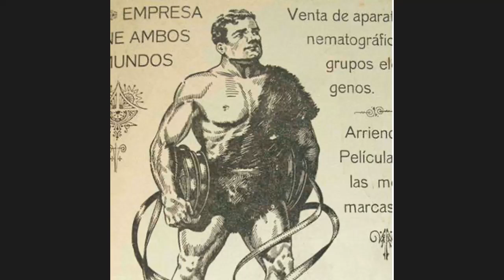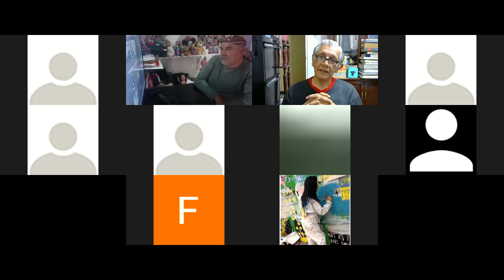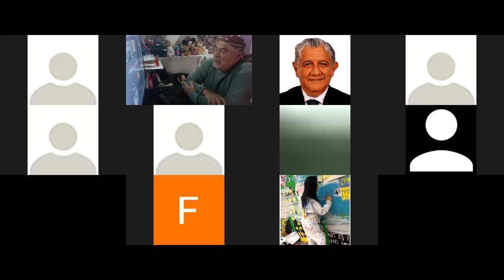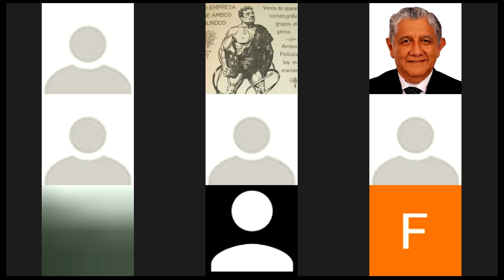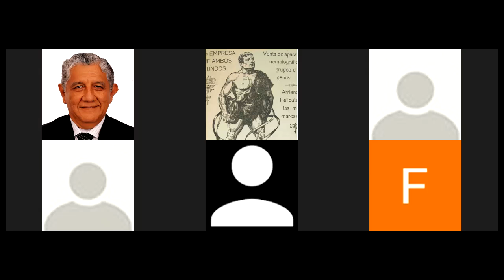Taller de cine AHAA Grupo 1A 2P Tema 2b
TALLER DE CINE
CINE, ARTE E HISTORIA Y ALFABETIZACIÓN AUDIOVISUAL

BREVE DESCRIPCION DEL PROYECTO

El cine como lenguaje en la Memoria Histórica y la Alfabetización Audiovisual en el Ecuador.
La Cinemateca Nacional 'Ulises Estrella' de la Casa de la Cultura Ecuatoriana se fundó el 28 de diciembre de 1981 por quien lleva su nombre. Desde entonces se constituyó como el único custodio del patrimonio audiovisual ecuatoriano, preservando el más importante acervo fílmico y audiovisual del país.
La Cinemateca desde su creación se preocupó del área de formación, tanto de públicos, como de creadores audiovisuales. Está visión de su creador, es necesaria potencializarla en épocas de pandemia y de nuevas formas de conocimiento, de las llamadas “LEARNING EXPERIENCE DESIGN”, donde la educación nunca regresará a ser igual y donde la alfabetización digital y audiovisual es necesarias.
En este contexto planteo la propuesta de programación y clases virtuales sobre el desarrollo del cine nacional y mundial para los núcleos provinciales de la Casa de la Cultura Ecuatoriana Benjamín Carrión, bajo 3 objetivos específicos:

OBJETIVOS:
OBJETIVO GENERAL:
El cine como fuente de conocimiento y alfabetización

OBJETIVOS ESPECÍFICOS:
a. Conocer el lenguaje cinematográfico mundial, por medio de sus producciones
b. Conocer la Historia y la Memoria de este país, a través de sus realizaciones
c. Llevar la alfabetización digital y audiovisual a todos los Núcleos Provinciales de la CCE.

CONTENIDO:

SEGUNDA PARTE:
1. El cine y su historia
2. El documental y la realidad
3. Cine latinoamericano, realidad y ficción